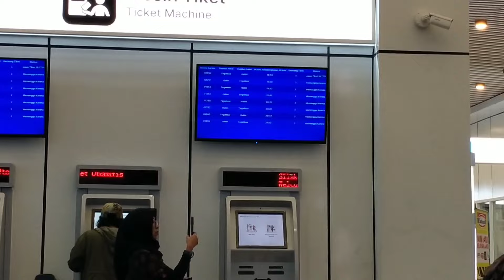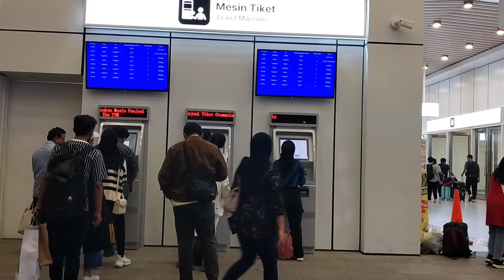Dunia Menjadi Saksi Minggu Jelang Malam Penumpang Membludak Naik Kereta Cepat Whoosh Minggu 28/1/24